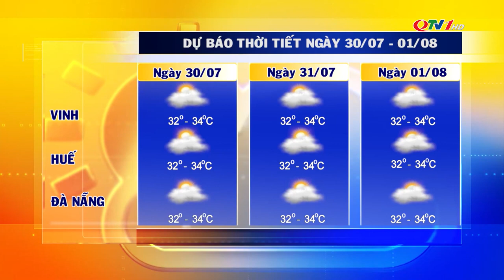Thời tiết hôm nay mới nhất ngày 30/7 | Dự báo thời tiết 3 ngày tới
​QuangNinhTv​ Thoisu​QuangNinh
* Điện thoại: 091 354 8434